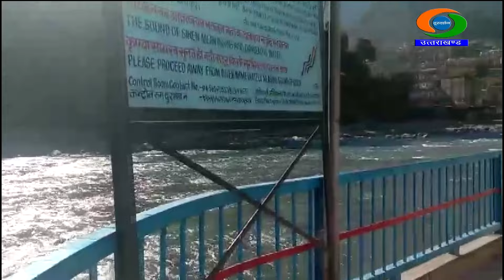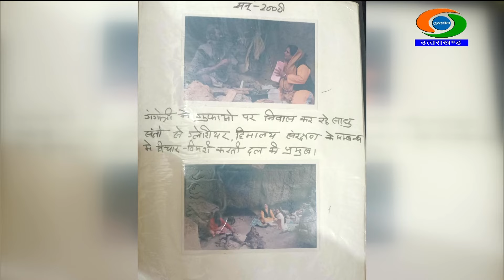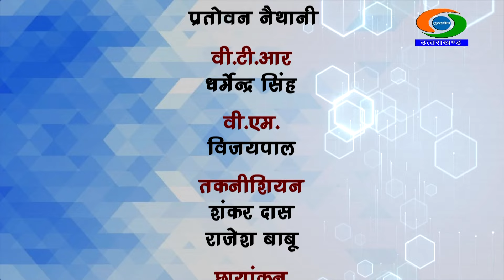ख़ास मुलाकात - सामाजिक कार्यकर्ता एवं ग्लेशियर महिला शान्ति ठाकूर से मुलाकात || Khaas Mulaqaat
शान्ति ठाकूर
( सामाजिक कार्यकर्ता एवं ग्लेशियर महिला )

संचालन - विजेन्द्र रावत

प्रस्तुतकर्ता / परिकल्पना - शिवराम सिंह रावत